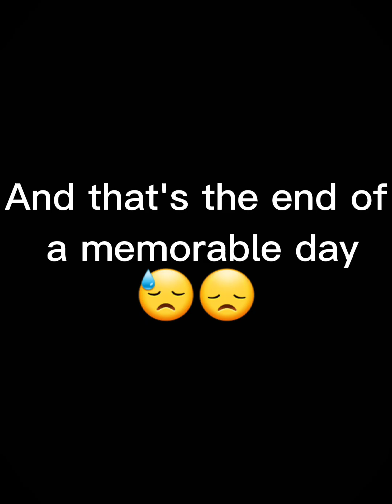Sri Lankan Boys| කොල්ලො කියන්නේ Fun තමා😍🤗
A group of friends, including my son, having fun on a trip to galle .